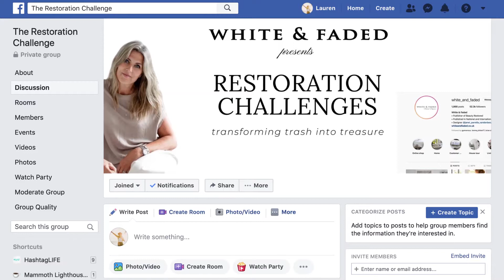The Restoration Challenge Introduction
Welcome to The White and Faded Academy